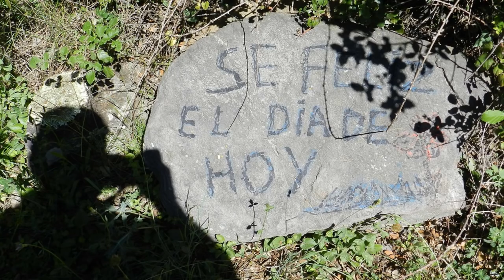www Plantassaludables.es Salidas de Campo 2017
Una pequeña recopilación de las Salidas de Campo en el año 2017 para identificación de Plantas medicinales y sus propiedades, así como algunos talleres de cosmética natural.
Increíbles experiencias de conocimientos y compartir con personas involucradas en este mundo de la Botánica.

Gracias por compartir este año que se va todo el conocimiento y humanidad , así como la gran amistad .

FELICES PASCUAS Y PROSPERO AÑO NUEVO 2018